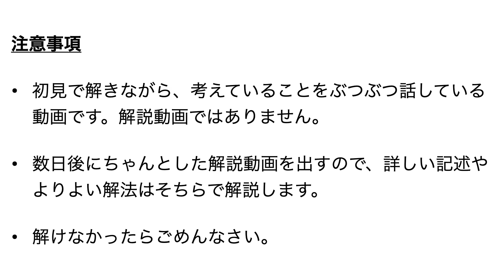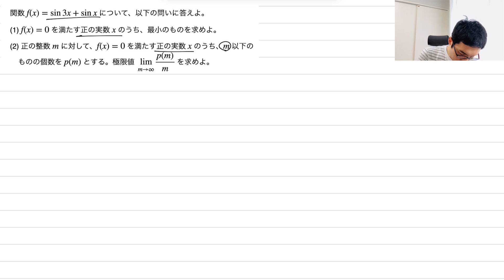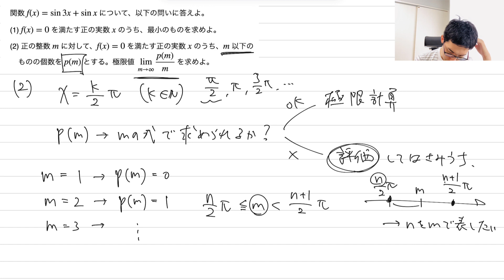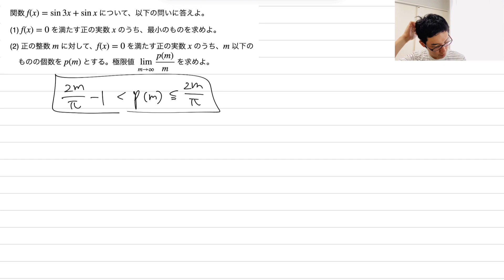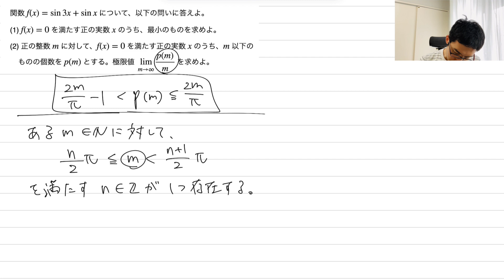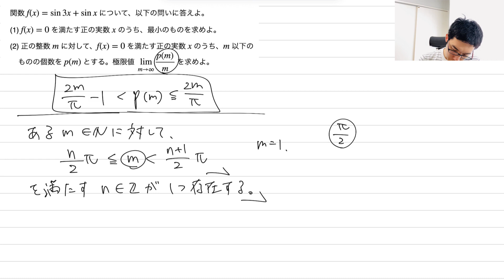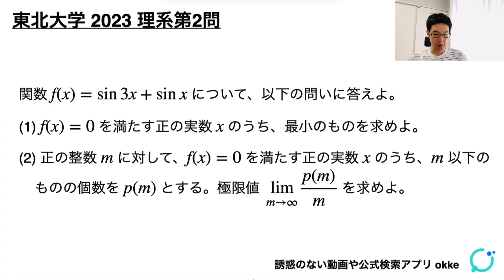東北大学2023理系第2問を解いてみた【初見での立ち回り】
初めて見る問題を解くときに何を考えているか、どこに時間を掛けているか、どうやってミスに気付くかを、あるがままに紹介する動画です。難関大志望の方の、初見での立ち回りの参考や実践力の強化になれば幸いです！

詳しい記述やよりよい解法を解説した動画も、後日公開します。

0:00 注意事項・問題
0:19 解いてみた(1)
3:27 解いてみた(2)
12:07 振り返り

初見への対応力と処理の工夫を身につけることを目的とした、実践的な演習シリーズです。良問演習のあとに是非。（2018-最新年分）